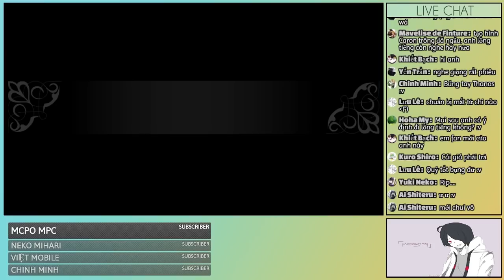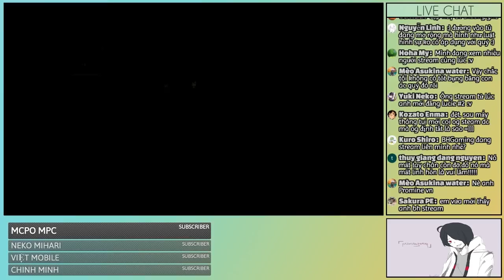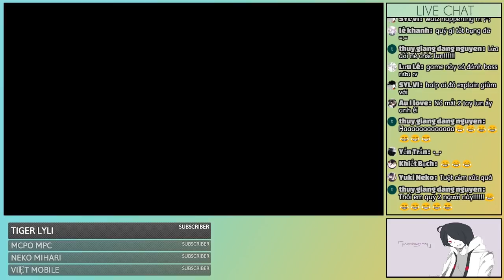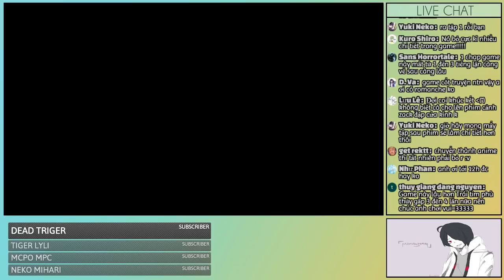[Việt Hóa]Noel The Mortal Fate - Season 1 - ĐỘT NHẬP NHÀ THỊ TRƯỞNG!![2]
Cô bé muốn biết sự thật...
Người dịch: Kitajima Kaede
Nếu các bạn thích thì hãy Like và muốn xem thêm thì hãy Đăng Ký để mình có thêm động lực làm tiếp nha XD Chỉ 1 cú Click thôi :D